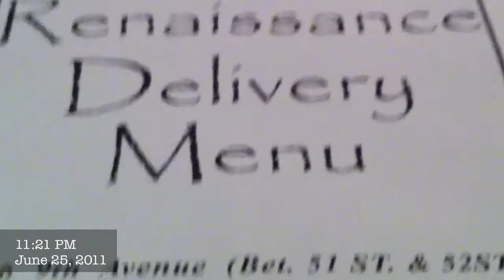NYC June Vaper Meet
The trip and June NYC vaper meet